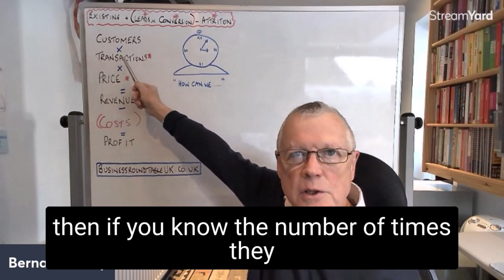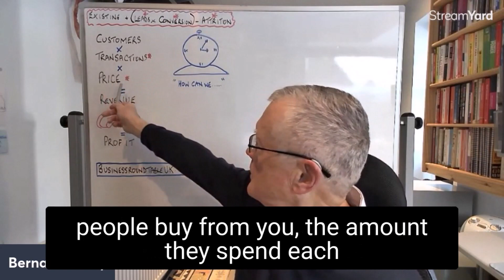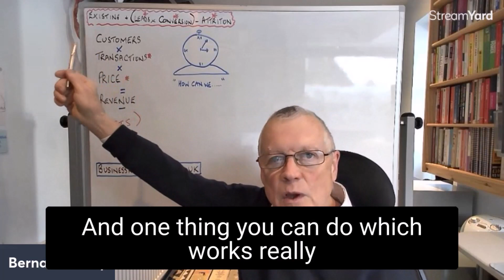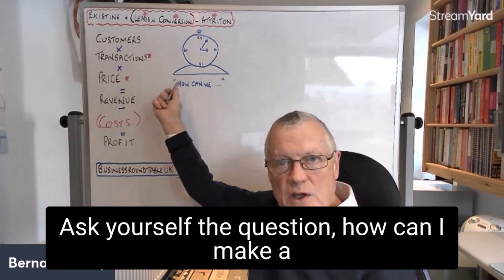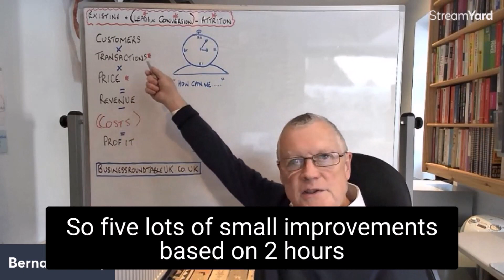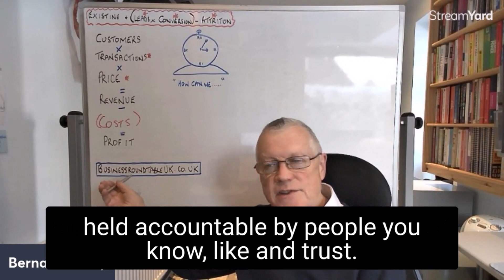Double your profit in two hours per week